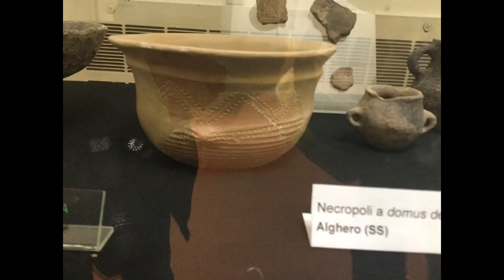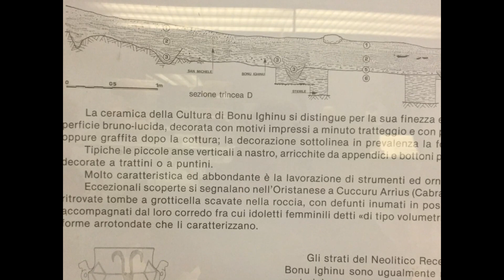Ceramiche Protosarde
Creato con Adobe Premiere Clip. Create il vostro all’indirizzo